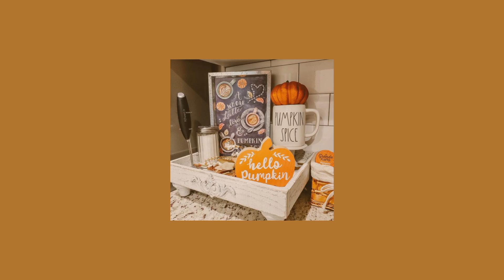ESTACION DE CAFE PARA OTOÑO 🍂☕️// IDEAS BONITAS PARA DECORAR // decor fall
hola querid@s amig@s les comparto esta bonitas ideas para decorar su estación de café para esta temporada de otoño espero que sea de su agrado